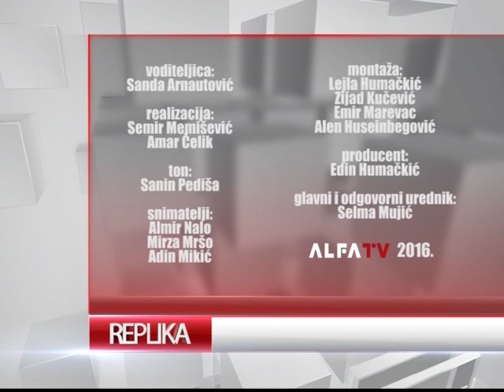3103 REPLIKA TV ALFA - Kada Hotić i Bakira Hasečić o presudi Karadžiću, Šešelju, radu H. tribunala